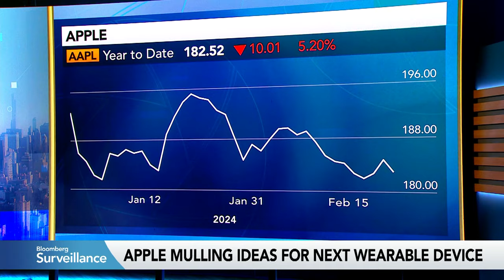Apple Wants to Make More Wearable Devices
Apple is looking to expand its offering of wearable devices. Now it's looking at making a fitness ring, smart glasses and even AirPods with cameras. Bloomberg's Mark Gurman reports.